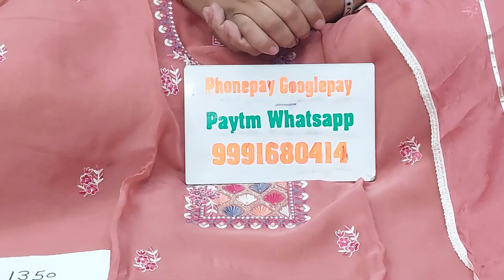👌औरगैंजा के बुटीक स्टाईल सुट 👌24 September 2023☎️ORDER NO 99916 80414